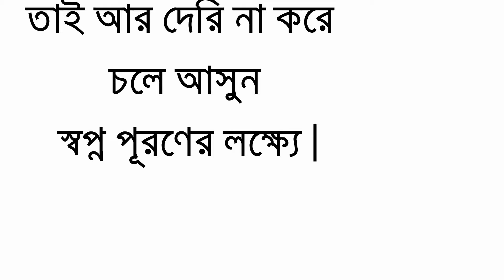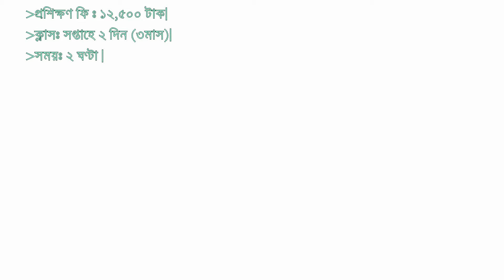Utttara Infotech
Promotional Vedio-1